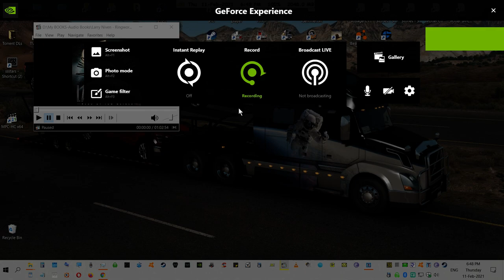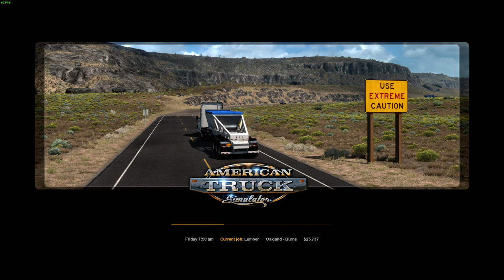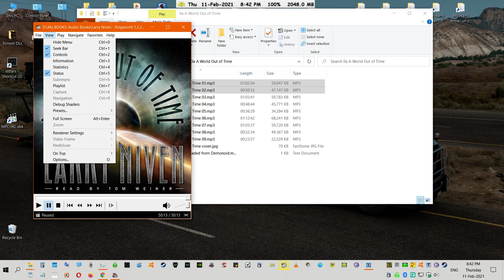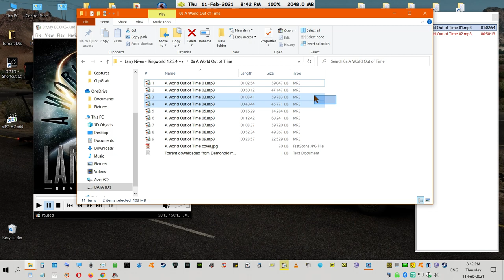ATS (22a-Pt1) (A World Out Of Time-Larry Niven) 2021 02 11 18 48 45 06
ATS road trip part (1of4) with an audiobook for company. I mentioned this book 'A World Out Of Time by Larry Niven' in an earlier video so after doing 'Andromeda Strain' I thought I could do this one in 4 sessions two more to go probably tomorrow as they kill 2 hours each. Two hours of not having to see or hear American Criminal Senators practice corruption so openly, it's right in your face as though they haven't a care in the world; or that other thing that's 24/7/365 of talking bobbleheads on the social engineering program called by that C word. (1:54:12) Enjoy. ~MrBlack